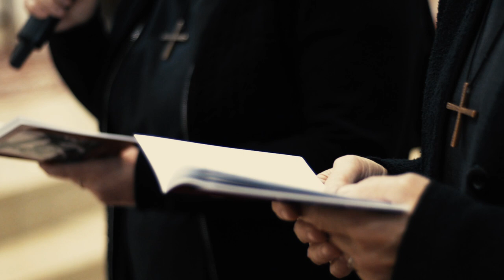Púť za kňazov 2018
Púť za kňazov 2018 - klip - Šaštín - Marián Kuffa - relikvia sv. sestry Zdenky a Titusa Zemana - Stanislav Zvolenský - organizátor hnutie Modlitby za kňazov - mzk - zostrih